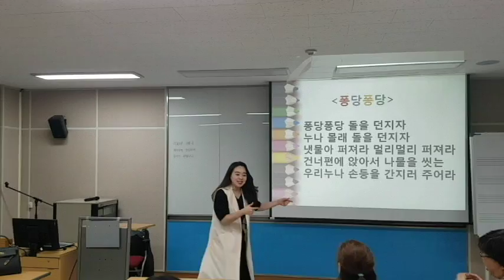충북대학교 "퐁당퐁당"손유희"웃음치료,레크레이션,스피치,버드리,건강,다이어트,운동,행복,힐링,체조,인생,치매,서요석,smile,recreation,music,dance,fun